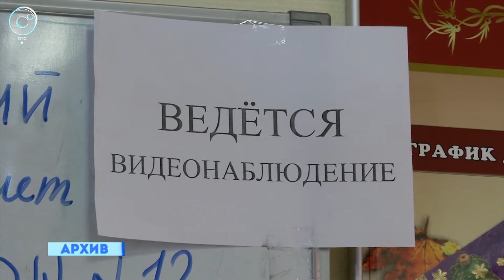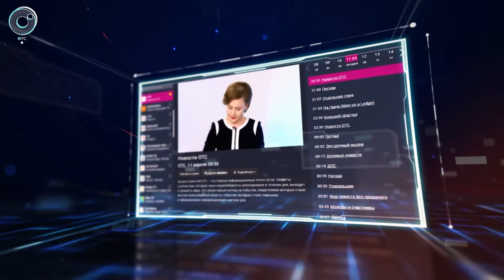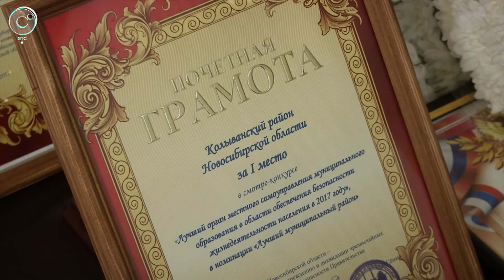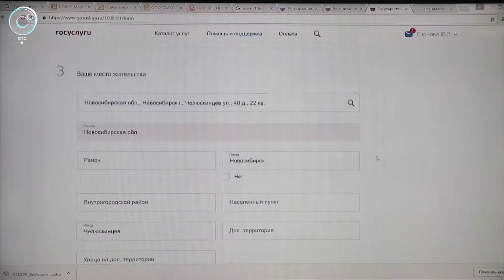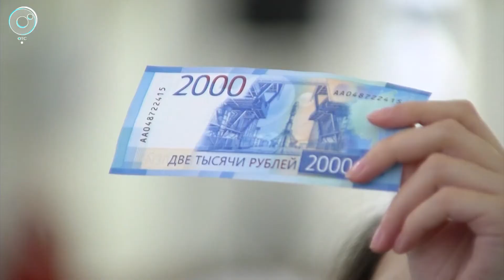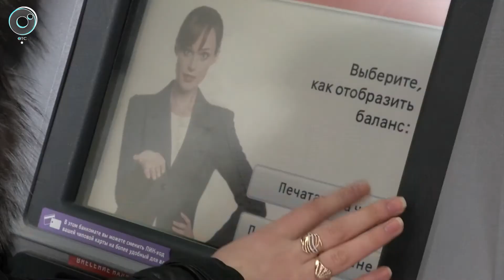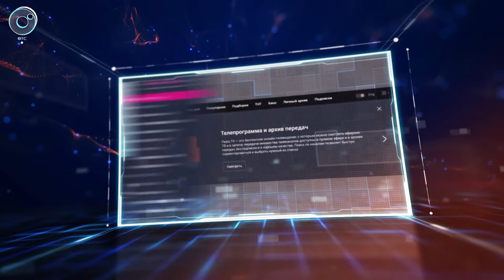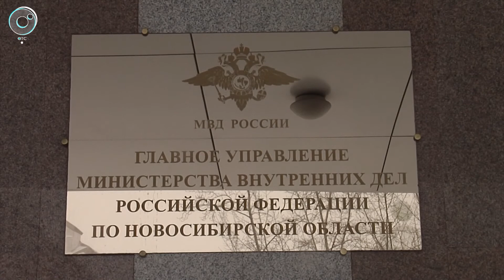НОВОСТИ УТРА: 15 декабря 2017